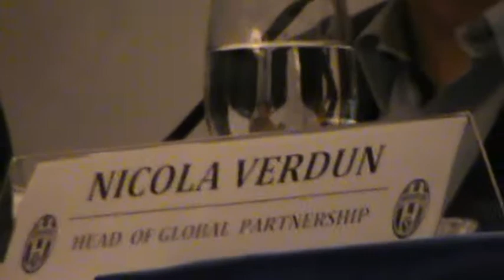Press Conference Juventus Tour Indonesia -2014 Part II